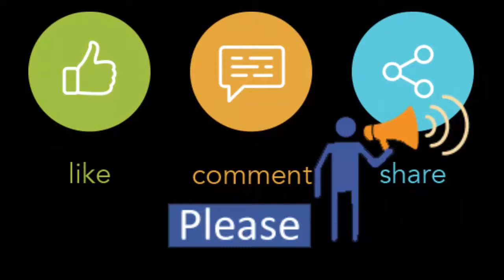Eid Collection: Buy Baby Shoes "Dream Ex World" online at best prices in Jamuna Future Park